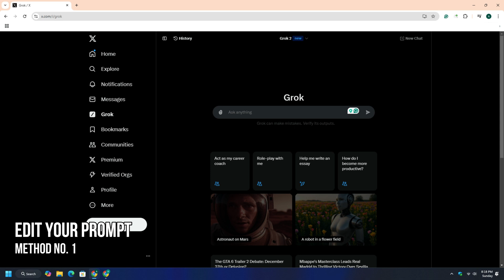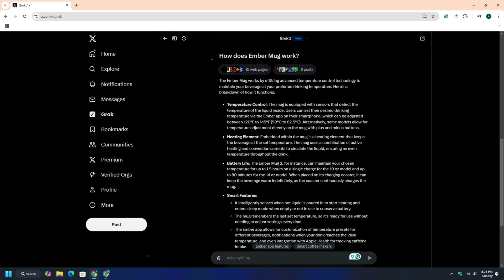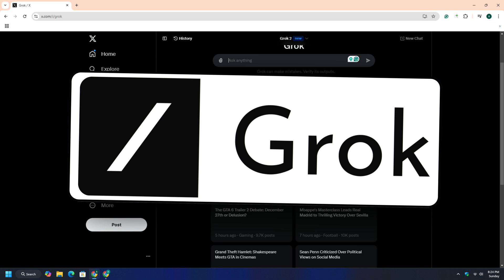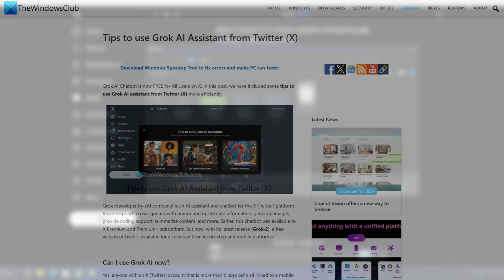Tips to use Grok AI Assistant from X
Grok AI Chatbot is now FREE for All Users on X. In this tutorial, we have included some tips to use Grok AI assistant from Twitter (X) more efficiently.

Grok (developer by xAI company) is an AI assistant and chatbot for the X (Twitter) platform. It can respond to user queries with humor and up-to-date information, generate images, provide coding support, summarize content, and more. Earlier, this chatbot was available to X Premium and Premium+ subscribers. But now, with its latest release (Grok-2), a free version of Grok is available for all users of X on its desktop and mobile platforms.

When you log in to your X account on the desktop, you will see a Grok option on the left sidebar. On your mobile device, the Grok icon is located at the bottom part of the app (between the Search icon and Communities icon). Select that option to access the Grok AI homepage or tab and then you can start with a prompt or suggestions given there. Below is a list of tips to use Grok AI assistant from Twitter (X):

1]Edit your prompt
2] Ask for a follow-up or use the suggestions
3] Start a new chat
4] Generate AI images and make changes
5] Analyse images and PDFs
6] Analyse posts using Grok
7] Access your Grok History
8] Switch to the Focus Mode
9] Turn on the Fun Mode
10] Verify the output generated by Grok AI
11] Stop training Grok AI on your data

Timecodes:
00:00 Intro
00:32 Edit Your Prompt
01:21 Ask for a follow-up prompt or use the suggestions
01:45 Start a New Chat
02:07 Generate AI Images and Make Changes
02:36 Analyse images and PDFs